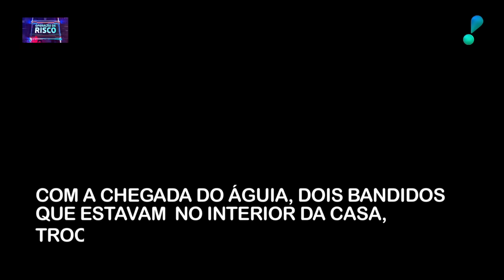TROCA DE TIROS: Ladrões de residência levam a pior!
Polícia em ação! Veja esta operação policial que foi exibida no ’Operação de Risco’ deste sábado (23).